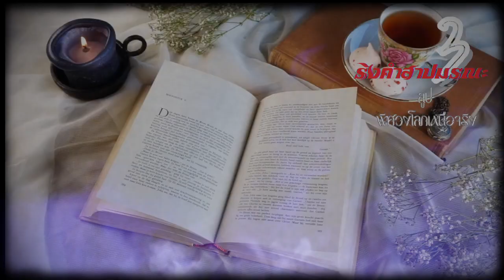ริงคำสาปมรณะ 3 บทที่ 1 วรรค 2-3